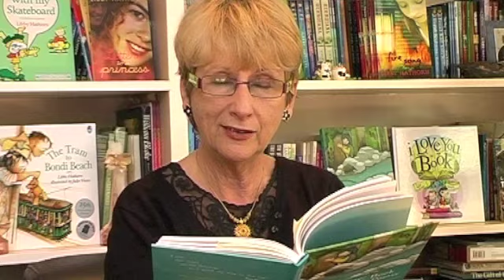Parrots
Parrots by Judith Wright